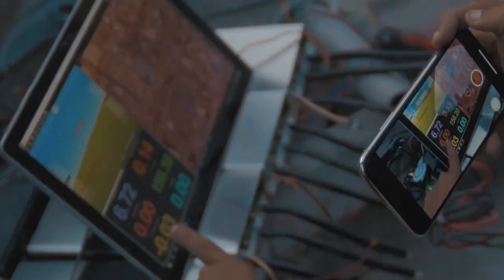See The First Africa Drone Passenger Aircraft Built In Kenya - OMG!! 😬😁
This is the first Africa drone passenger built in Africa🌍
Those guys are talented, 😯
They made the drone passenger aircraft works perfectly they even show steps by steps on how it was built 🚡
This video is interesting